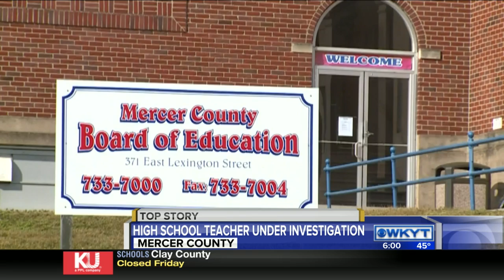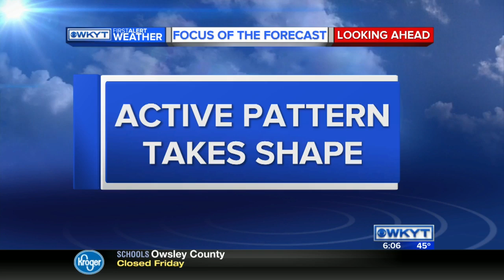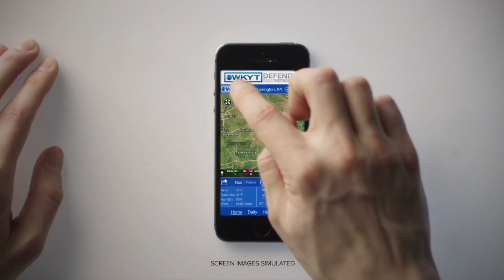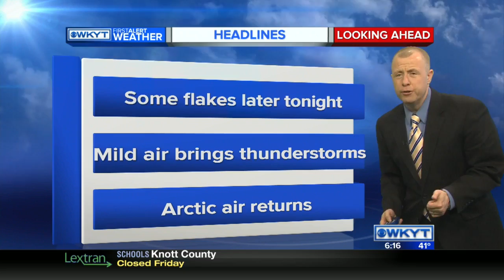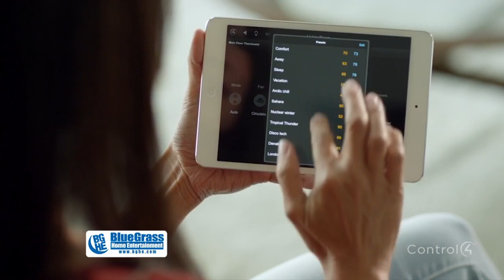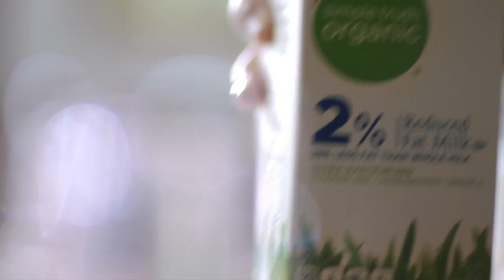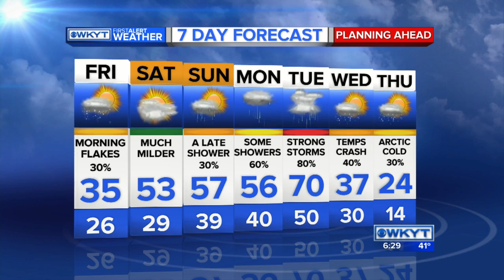WKYT News at 6:00 PM 1/28/16